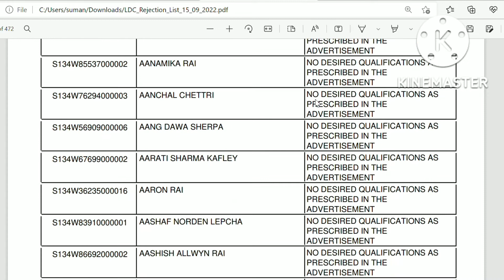SPSC LDC Rejected Applications list || SPSC LDC Sikkim Vacancy